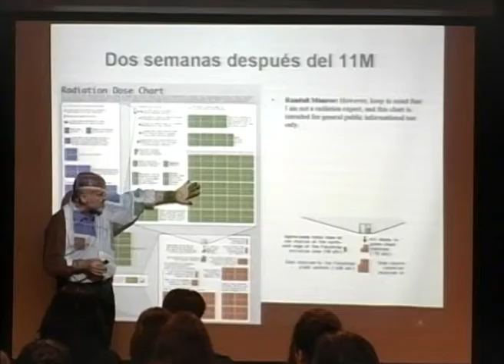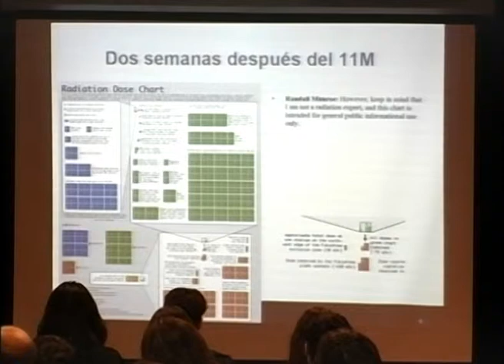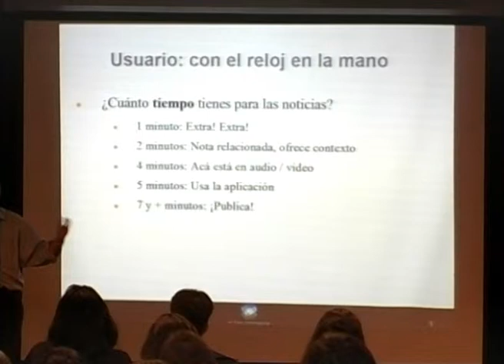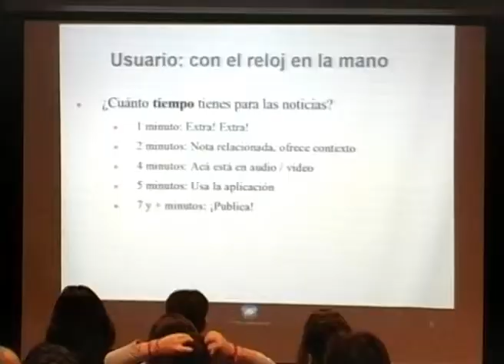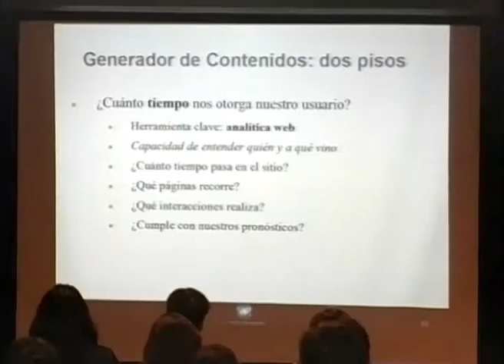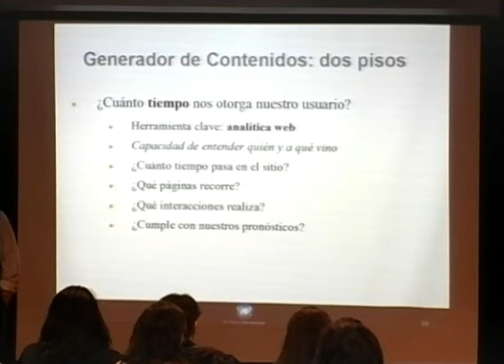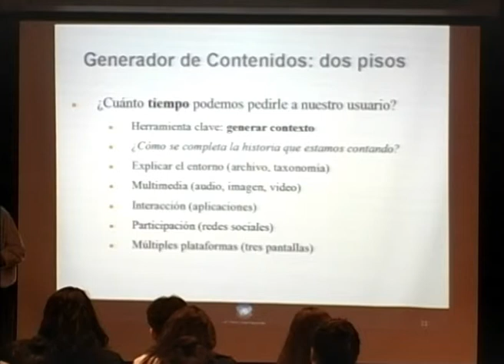Conferencia de Juan Carlos Camus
Conferencia de Juan Carlos Camus: "Redacción de dos pisos y visualización de datos". 4º Foro de Periodismo Digital, Rosario, 2011.